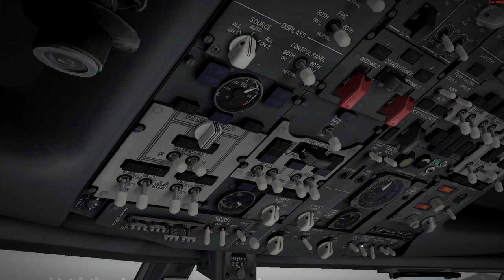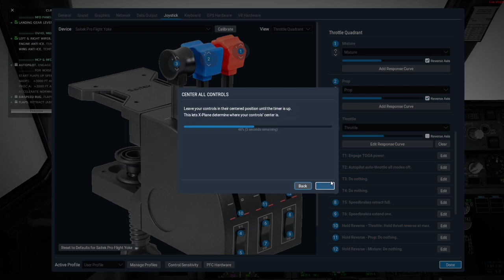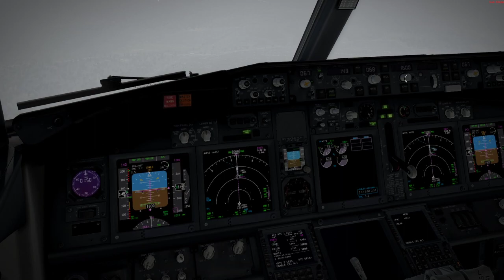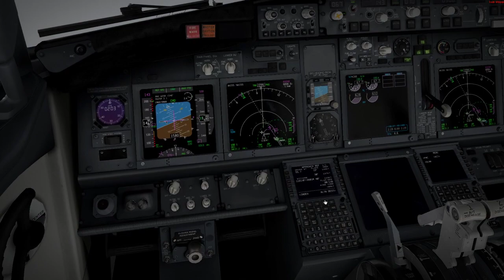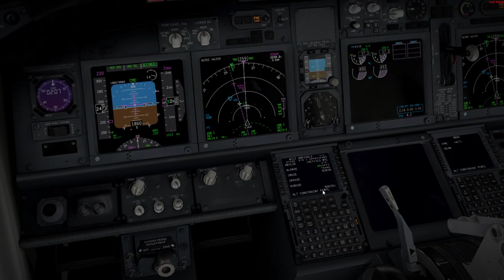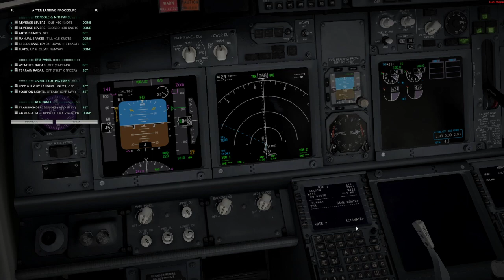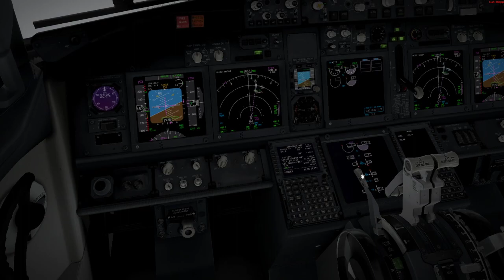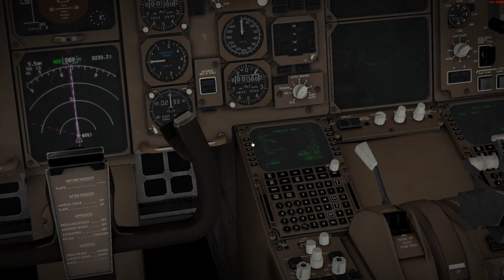B738 landing Practice | WIII | XP11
Practice makes perfect, since I cant fly IRL, this will have to do